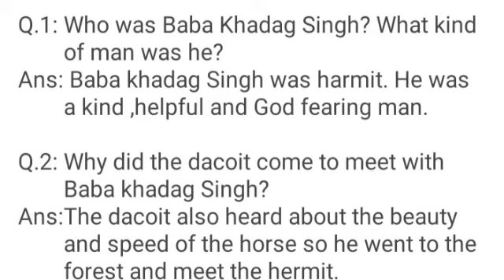Class 3rd English Dream valley public school Trithloo Gandoh Bhalessa.